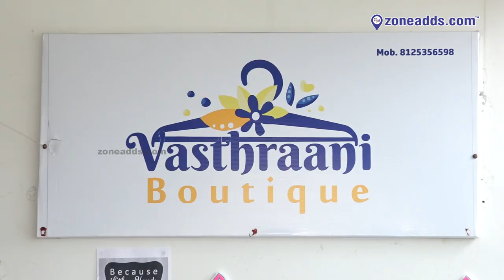Vasthraani Boutique || Dr AS Rao Nagar || zoneadds.com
Its a one stop to customize your own designer garments for all occasions at reasonable prices. Under take emergency stitching also.